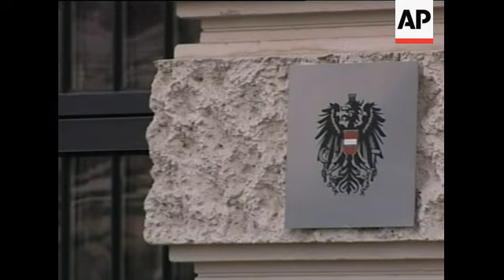WRAP Fritzl sentenced to life in a psychiatric hospital ADDS leaves court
AP Television
1. Various exterior shots of court and detention centre
2. Close of plaque on building
Pool
3. Pan from people standing up to judges entering courtroom
4. Wide of defendant Josef Fritzl being led towards courtroom surrounded by guards
5. Various of Fritzl inside courtroom
6. Back shot of Fritzl in courtroom
7. Guard closing door
Pool
8. Various of Fritzl being led out of courtroom after conviction
9. Fritzl's lawyer, Rudolf Mayer, in courtroom
10. SOUNDBITE (German) Rudolf Mayer, Defence lawyer for Josef Fritzl:
"The conviction was a logical consequence of the confession. For some 3000 incidents of rape, 24-year imprisonment in a basement, plus homicide, to receive this kind of conviction is evident."
AP Television
11. Wide exterior of court with media outside
STORYLINE
A jury has convicted Austrian incest father Josef Fritzl of homicide and sentenced him to life imprisonment in a secure psychiatric facility.
Fritzl also was convicted of enslavement, rape, incest, forced imprisonment and coercion for holding his daughter captive for 24 years and
fathering her seven children.
Fritzl accepted Thursday's verdicts and waived his right to appeal.
The homicide count - "murder by neglect" in German - was the most serious of the charges against 73-year-old Fritzl, and the jury gave him the maximum punishment allowed by law.
His lawyer, Rudolf Mayer, said the conviction was a "logical consequence" of Fritzl's guilty plea.
The verdict brought a dramatic end to a case that has drawn worldwide attention.
Initially he pleaded guilty to incest and forced imprisonment, and partially guilty to rape and coercion.
Fritzl's daughter Elisabeth was the prosecution's key witness.
Now 42, she was 18 when he imprisoned her in the squalid, windowless cellar he built beneath the family's home in the town of Amstetten, where he raped her for years, sometimes in front of the children.
The homicide charge came for the death of a two-day-old twin boy - Michael - born to Elisabeth in April 1996, who prosecutors say might have survived with proper medical care had he and his mother not been locked in the basement.
Police say DNA tests prove Fritzl is the biological father of all six surviving children, three of whom never saw daylight until the crime was exposed 11 months ago.
The other three children were brought upstairs to be raised by Fritzl and his wife, Rosemarie, who was led to believe they were abandoned by Elisabeth when she ran off to join a cult.
Elisabeth and her six surviving children, who range in age from 6 to 20, have spent months recovering in a psychiatric clinic and at a secret location.